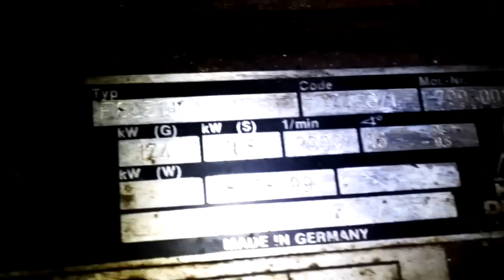ДИЗЕЛЬ DEUTZ F8L513 после пожара (Burned DEUTZ F8L513 diesel engine)